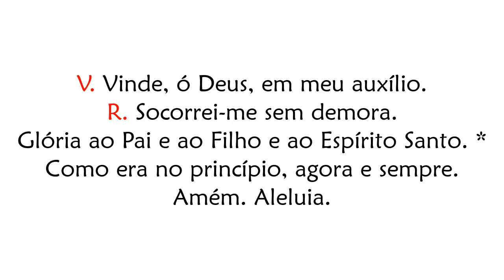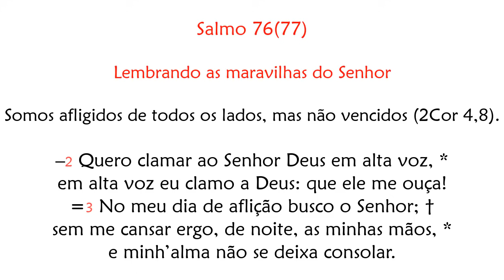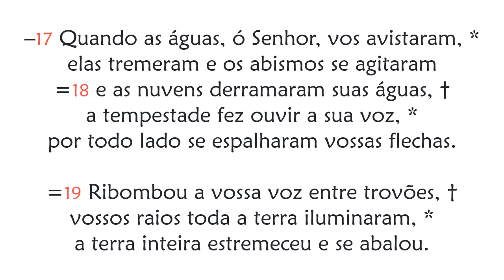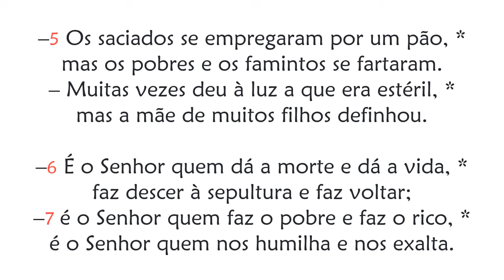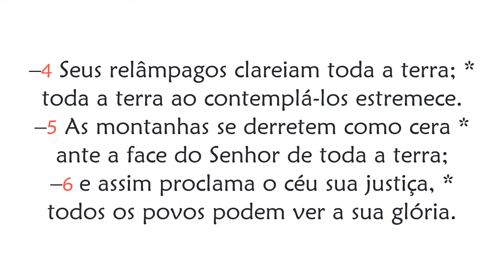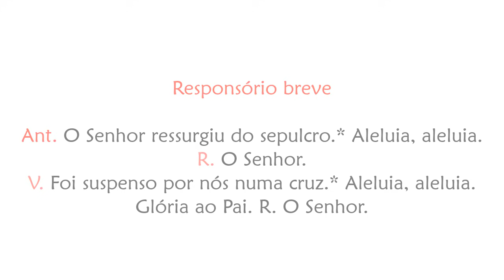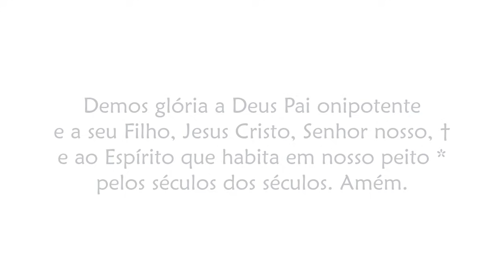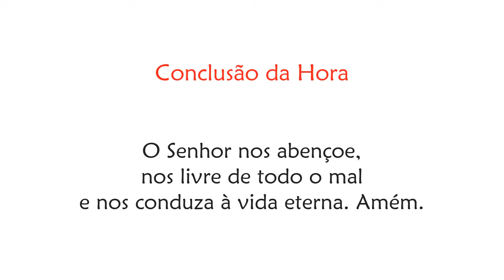Laudes de Quarta-feira da II Semana da Páscoa